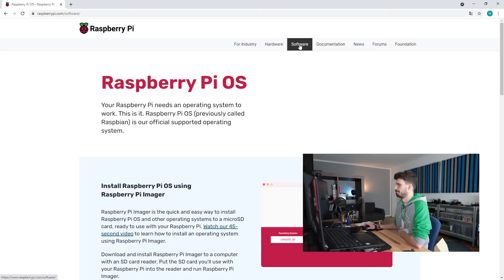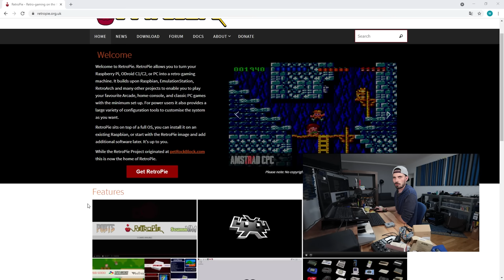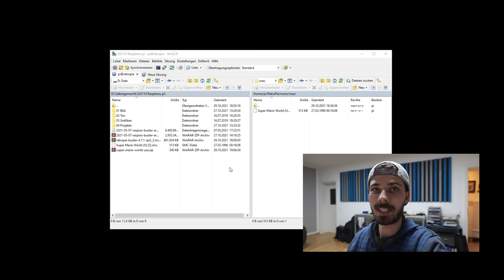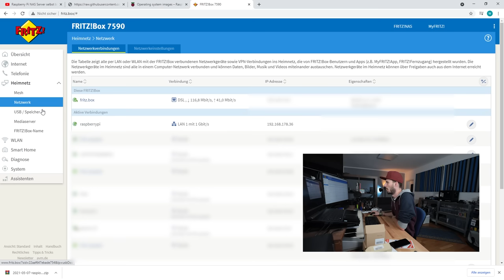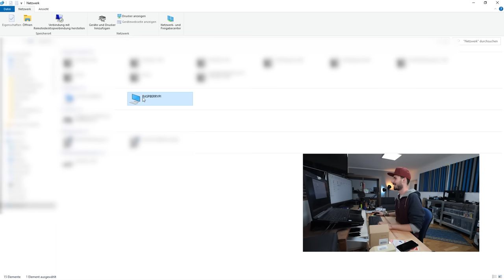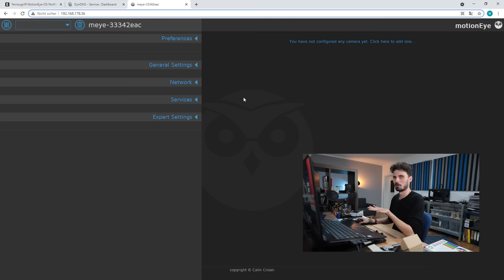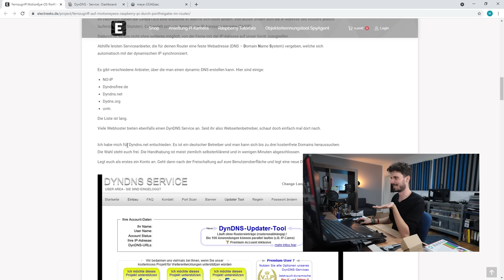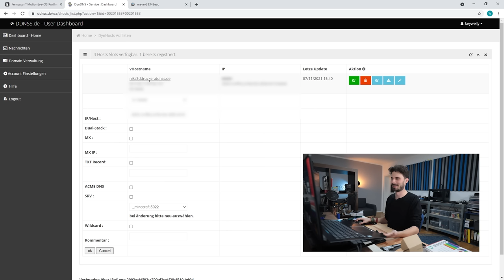Machen Raspberry Pis Bock? Ich teste 3 Anfänger-Projekte | Selbstexperiment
Machen Raspberry Pis Bock? Kann man als Anfänger damit was basteln? Wie schwer ist es die ersten Projekte umzusetzen?

Um das rauszufinden habe ich 3 coole Anfänger-Projekte ausprobiert. Ich habe den Pi zur Konsole umgebaut, ich habe ein Netzwerkspeicher eingerichtet und eine Überwachungskamera selbst gebastelt. Alles Sachen die mit dem Raspi recht gut funktionieren. Aber macht das auch Bock und lohnt sich das?
Spoiler: JA!

@flicknik (manchmal poste ich da auch was)